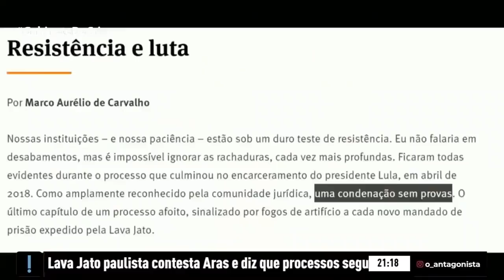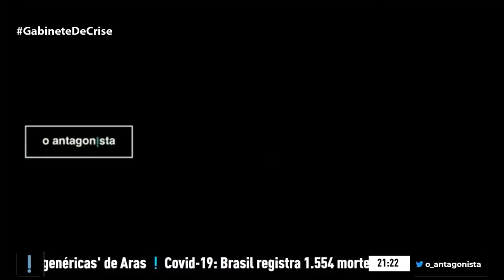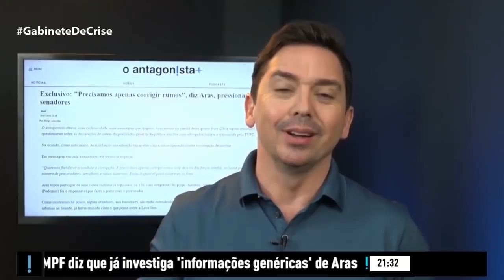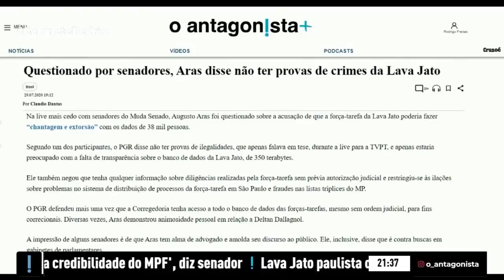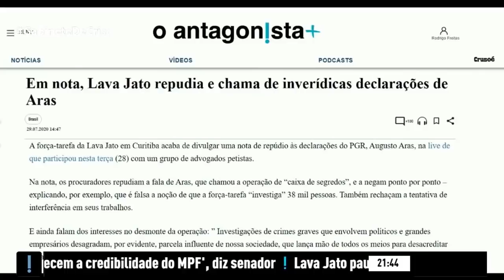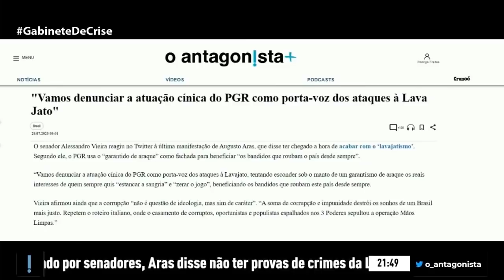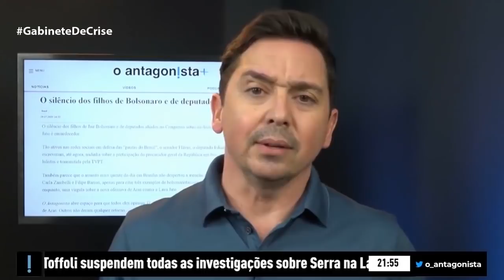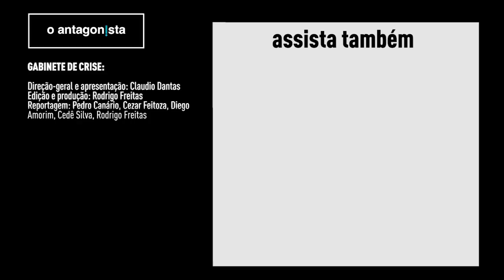As repercussões do ataque de Augusto Aras contra a Lava Jato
Críticas dos parlamentares lavajatistas e silêncio dos bolsonaristas: Claudio Dantas comenta a repercussão em torno do ataque frontal do PGR, Augusto Aras, contra a força-tarefa da Lava Jato, durante live de juristas de esquerda na última terça (28) na TV online do Partido dos Trabalhadores.